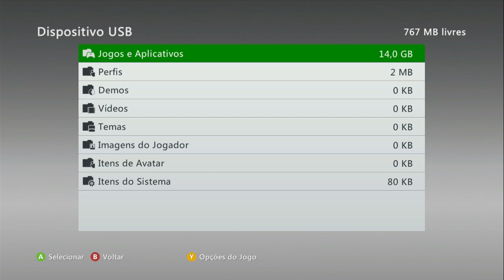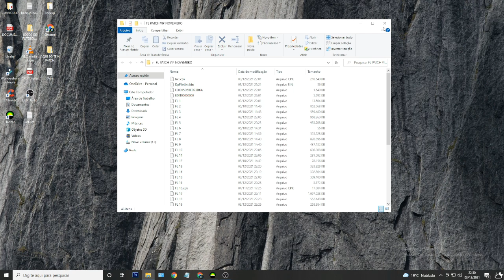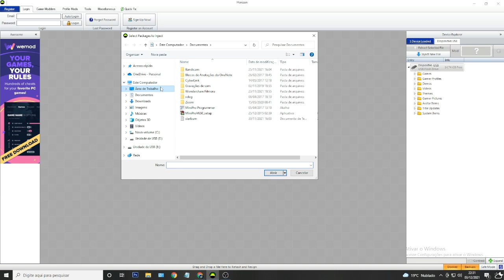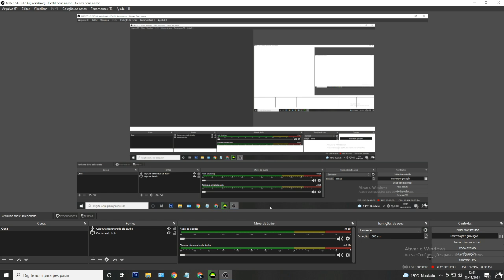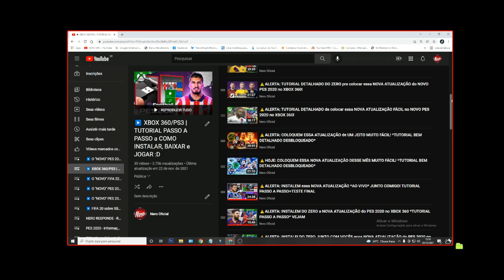🎮 O NOVO PES 2022 FL PATCH DEZEMBRO no XBOX 360: GRAFICOS PS4/ELENCOS/FACES/LIGAS NOVAS/JOGABILIDADE